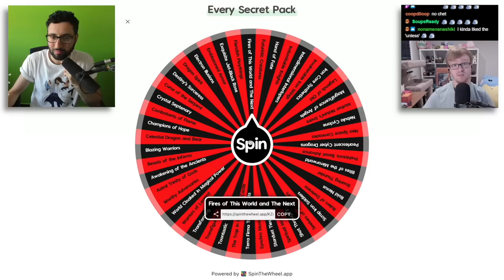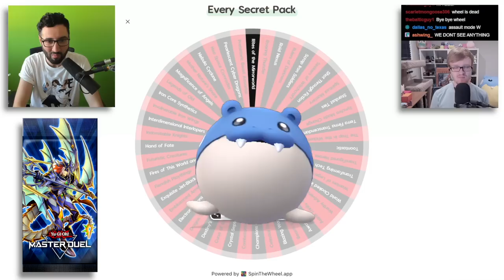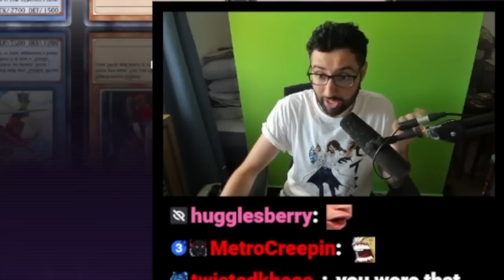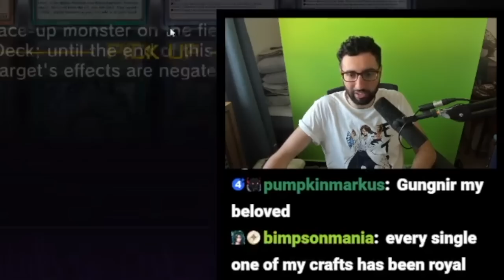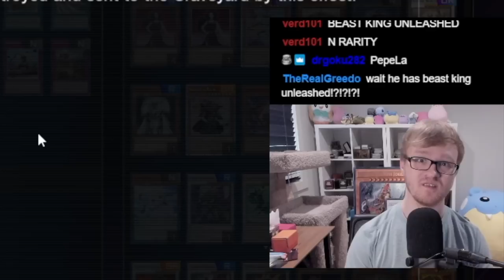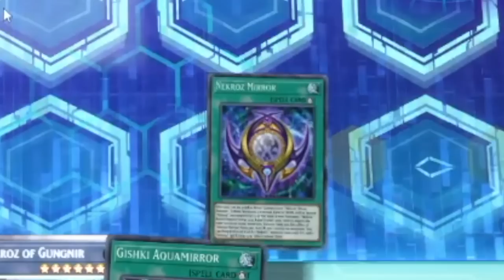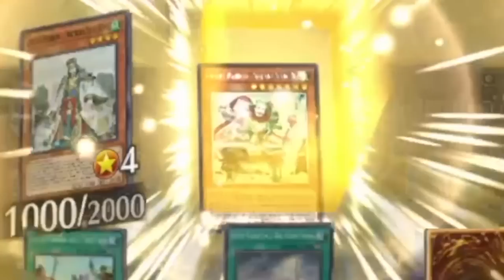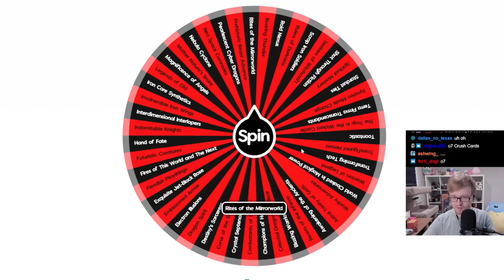ASK AND YOU SHALL RECEIVE!! Master Roulette ft. Farfa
Welcome back to Master Roulette! Each week, @Farfa and I spin a wheel of random Secret Packs to determine what we open to build our decks! Tune in every Saturday for more episodes of Master Roulette!

*SPOILER*

Decks seen in today's episode: Gishki, Ancient Warriors